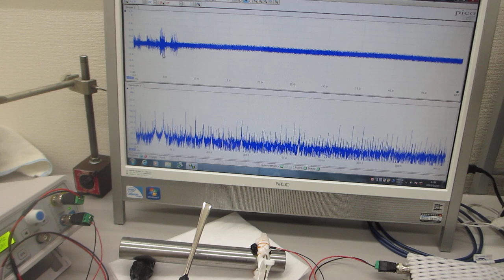超音波のダイナミック特性を評価する技術（超音波プローブの製造技術 超音波システム研究所）